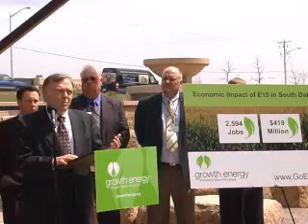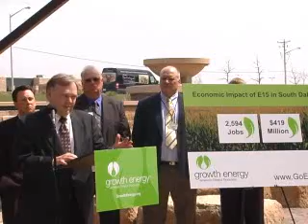Senator Knudson speaks at E15 press conference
Senator Dave Knudson speaks at the South Dakota E15 press conference on May 5, 2009.